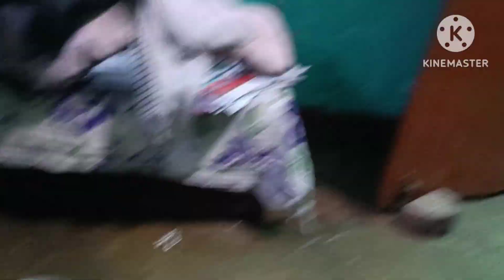Pani ki botal saaf karne ke anokha tarika a Ko kaise chamkaye#madhukevlogs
Pani ki botal saaf karne ka tarika tarike se nahin karti hun Bhai aap logon ke sath aaj ke vlogs  mein share kar rahi hoon Mera support kijiega achcha Lage to like subscribe and share jarur kijiega 🙏🙏